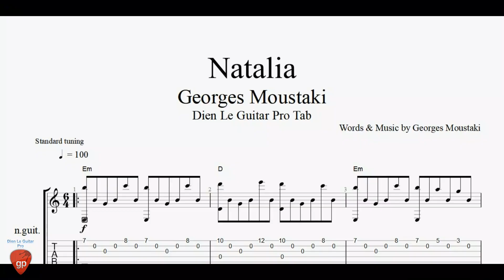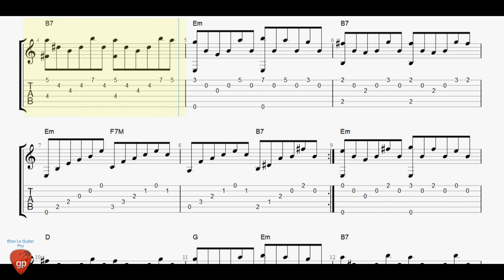Georges Moustaki - Natalia - Guitar Tabs